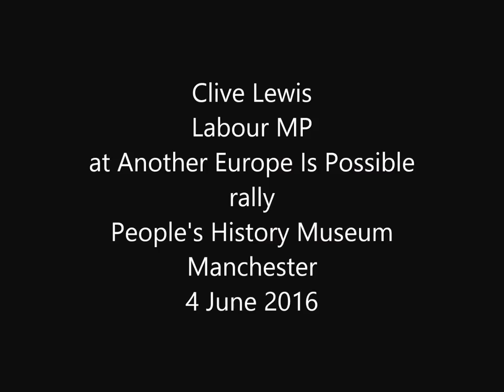Clive Lewis - Another Europe Is Possible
Labour MP Clive Lewis talking at the Another Europe Is Possible rally in the People's History Museum in Manchester on 4 June. He called for socialists, greens and progressives to vote to Remain in the European Union to change it to a fairer, more sustainable organisation challenging the excesses of big multinationals and the threat of climate change.